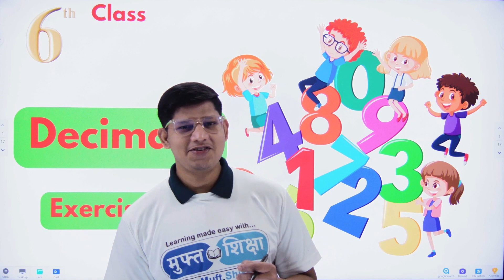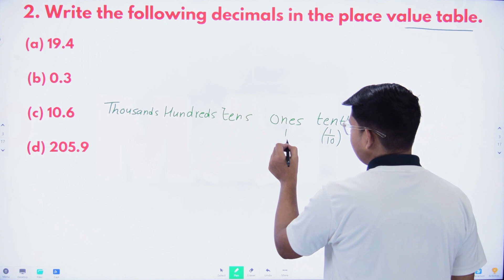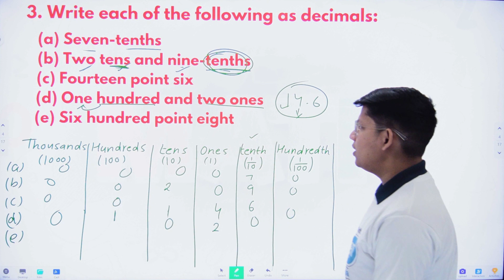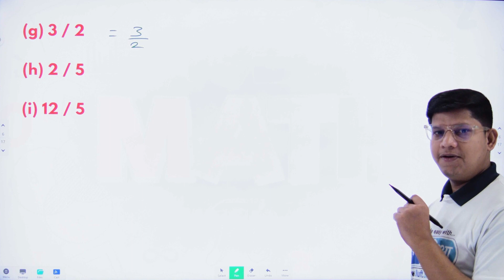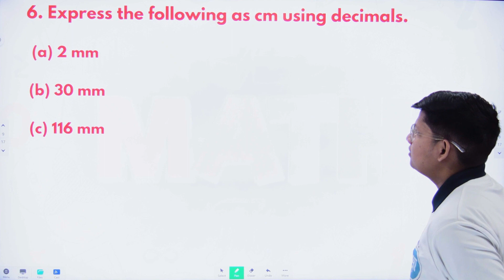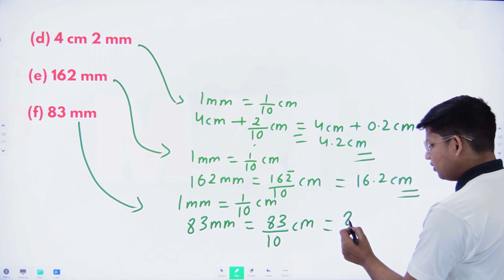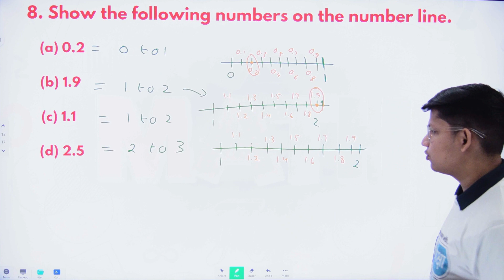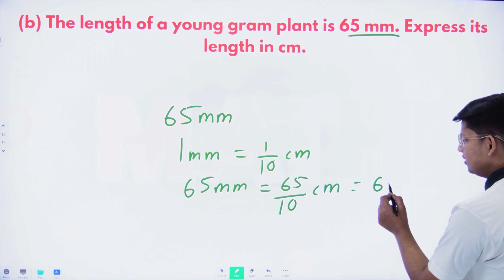Decimals Introduction Part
In Mathematics, the numbers can be classified into different types, namely real numbers, natural numbers, whole numbers, rational numbers, and so on. Decimal numbers are among them. It is the standard form of representing integer and non-integer numbers. In this article, let us discuss in detail about “Decimals”, its types, properties, and place value representation of decimalnumbers with many solvedexamples.

What are Decimals?
In Algebra, decimals are one of the types of numbers, which has a whole number and the fractional part separated by a decimal point. The dot present between the whole number and fractions part is called the decimal point.

For ask any Question/Answer for 100% free for Lifetime SignUp on QA Forum

Help Us:
Please download our Advertisement videos to share with friends & Family:

Use Tag

✔ Note: ✔
Teachers can apply for Tech their subject on Muft Shiksha™